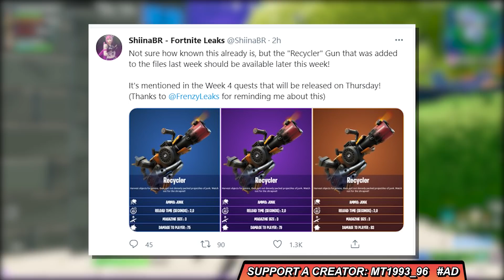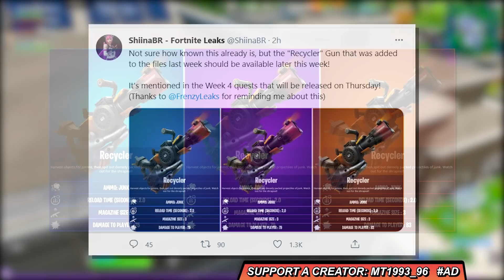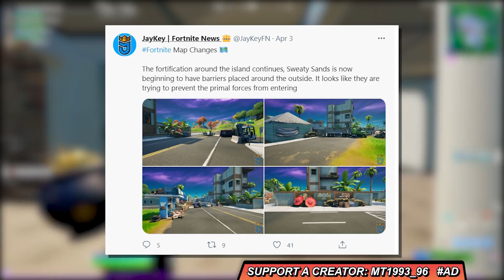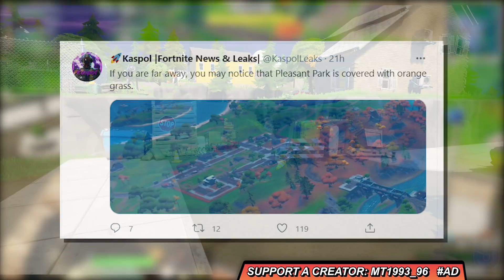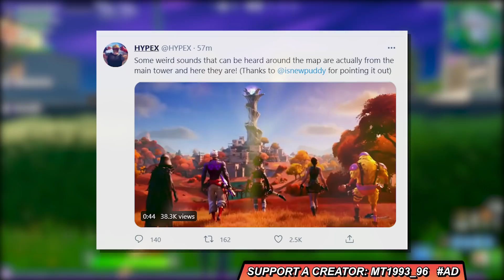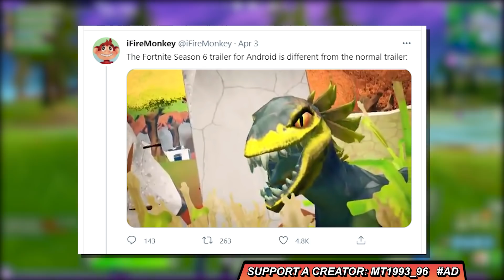ΤΟ ΣΕΖΟΝ 6 EVENT ΞΕΚΙΝΗΣΕ ΗΔΗ?! 🔥 TO ZERO POINT ΑΠΟΣΤΑΘΕΡΟΠΟΙΕΙΤΑΙ ΠΑΛΙ...